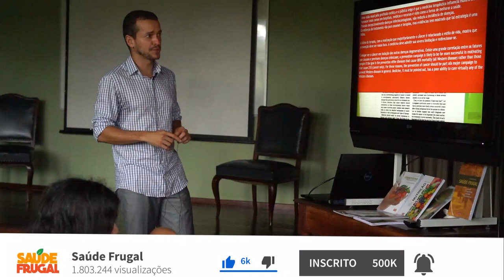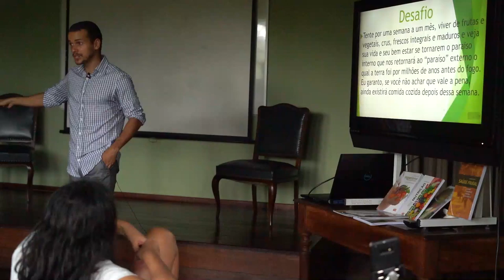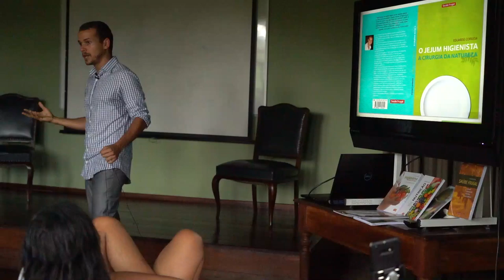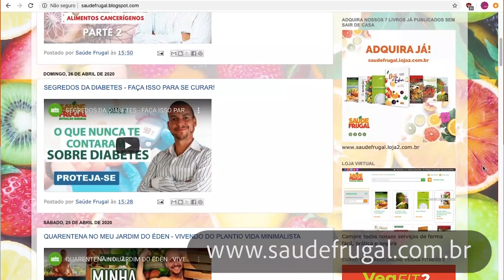QUAL A MELHOR DIETA CONTRA O CANCER? Existe dieta tratamento anticancer?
Cancer é a seunda doença que mais mata no mundo na atualidade. Muitos sao os tratamentos e dietas recomendadas, mas qual sao as evidencias cientificas para tal? Dr. Eduardo Corassa, nutricionista clínico, examina as evidencias mais recentes, revisando a literatura médica científica e transformando ela mais simples para compreensao do público. Sabemos da ampla evidencia que alimentos das plantas tem atividade antitumoral, anticanceriena, inibindo a proliferaçao celular desenfreada que ocorre na doença. Será que o cancer tem cura? Ou pelo menos prevençao? Assista o vídeo e aprenda mais qual é a dieta ideal para o cancer!

Essa é a 3 parte da palestra, é o final. ASsista as outras 2 partes aqui no canal!